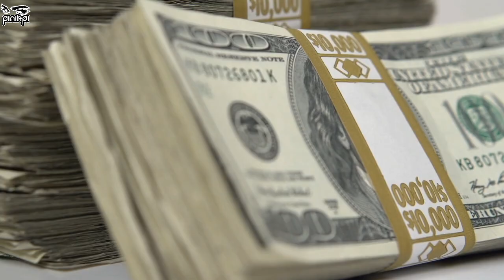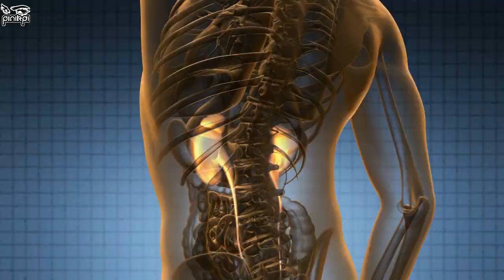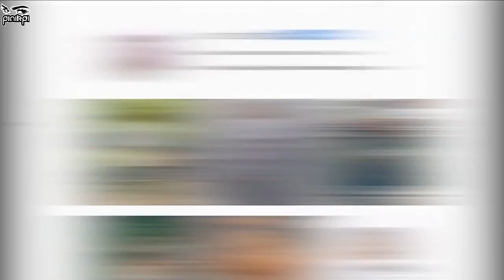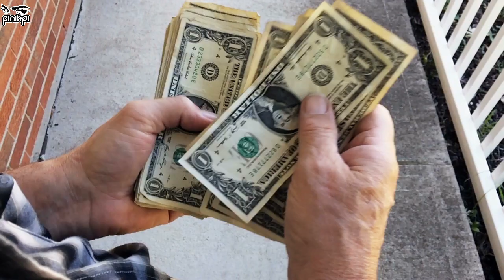৯৯% মানুষ এই ব্যাপারগুলো জানে না! আপনি জানেন? Things you didn’t know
৯৯% মানুষ এই ব্যাপারগুলো জানে না! আপনি জানেন? Things you didn’t know
***pinikpi: shorturl.at/axzLX
***missTECH: shorturl.at/dBNQ7
***pinikpi ANIMATION: shorturl.at/kuKRX
***pinikpi FOOD: shorturl.at/ejtxz
আমার সাথে যোগাযোগ করার মাধ্যমঃ